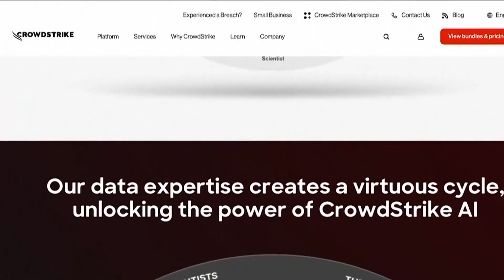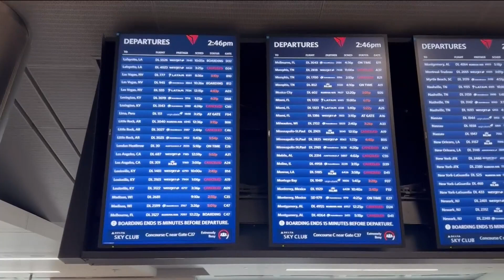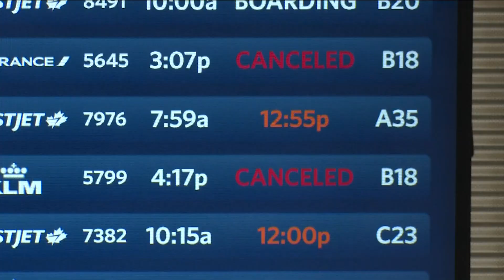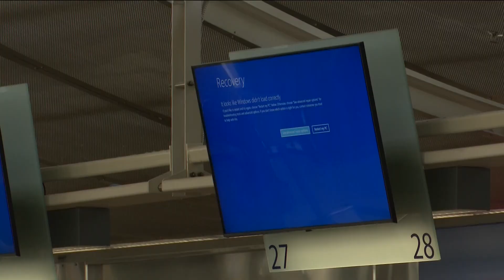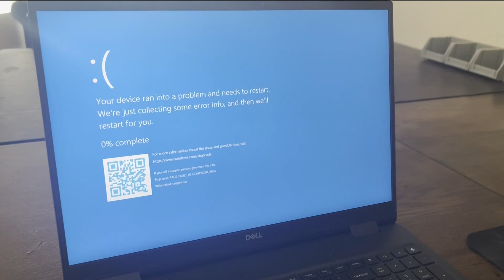What is CrowdStrike and how did a worldwide outage happen?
People were greeted with bank issues, grounded flights and problems in every industry after a CrowdStrike outage crippled systems across the globe.